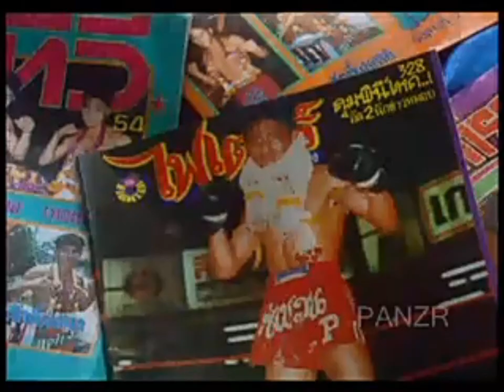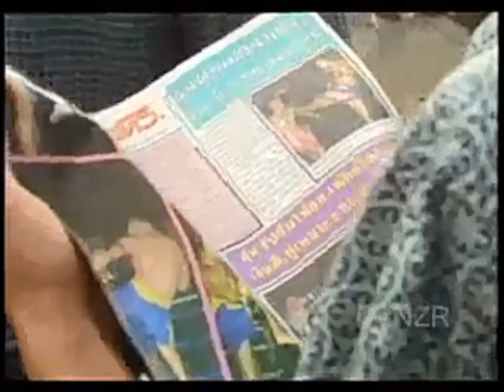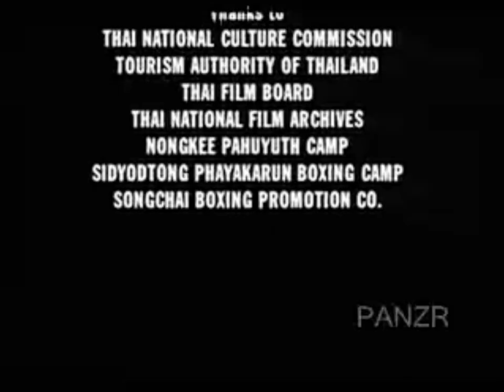Muay Thai-Born For The Fight (Full Documentary)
Just put this up for enjoyment and education!